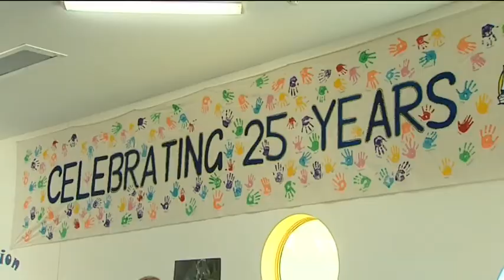School Excursion Channel Christian School WIN NEWS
What a great morning!  WIN NEWS report on School Excursion event on June 21 2013 featuring the Rotorlift helicopter and Ultra106.5's Scottie and Joe.